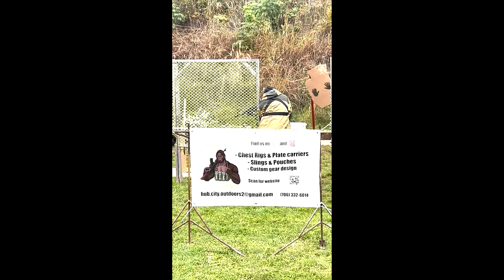Tantal on the Tundra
I take the Tantal up to icy Ripon, Wisconsin.